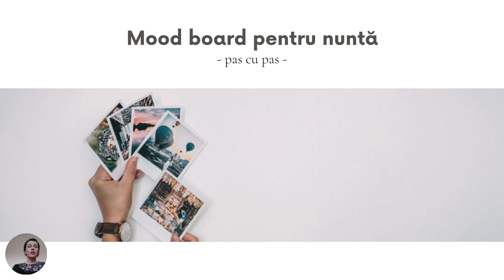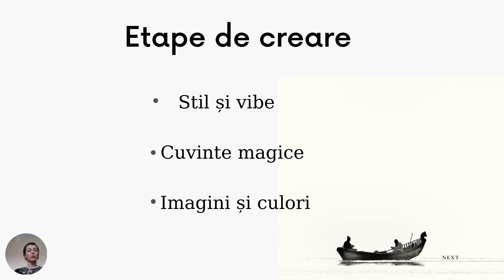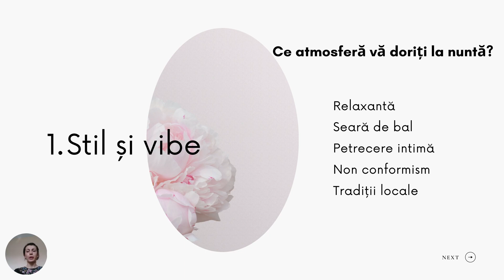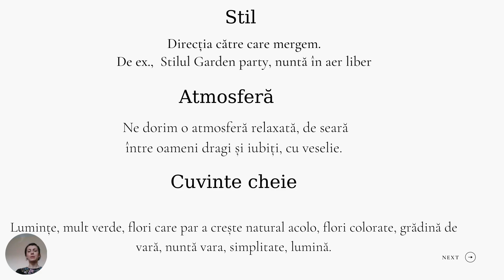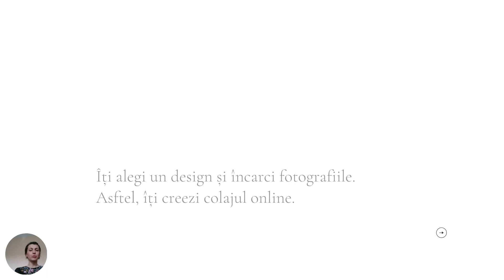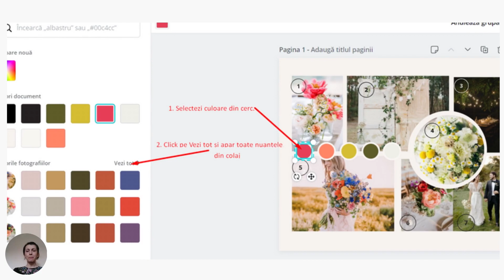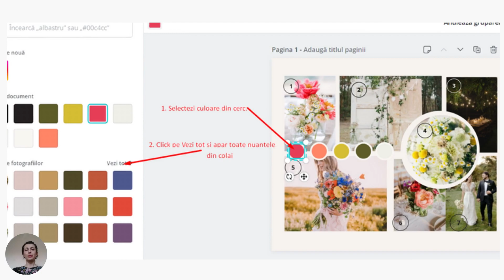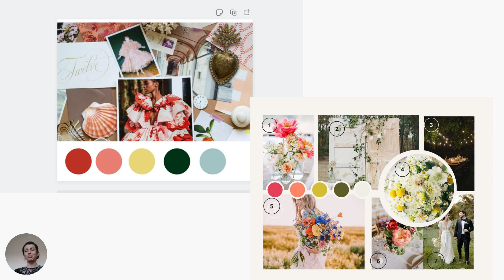Cum să alegi culorile pentru nuntă folosind un MOOD BOARD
Ți-ar plăcea să ai un punct de plecare bine conturat pentru orice discuție cu furnizorii nunții tale?

Ei bine, moodboardul asta face.

Îți oferă claritate și te ajută să îți găsești direcția către care să te îndrepți.

 Vei învăța să îți cauți stilul nunții, vibeul sau atmosfera, cuvintele magice și, mai apoi, le vei tranforma pe toate în imagini și culori.

Și, iată! Ai în față un mood board care reprezintă viziunea voastră asupra nunții. Minunat, nu?

În orice discuție cu furnizorii pentru eveniment, mood boardul tău va face mai mult decât o mie de cuvinte.

Dacă îți dorești să afli și mai multe informații care te vor ajuta în alegerea florilor pentru nuntă, poți citi și Ghidul florilor. Este gratuit. Îl găsești aici:

Cu drag,
fetele de la Flori Sauvage